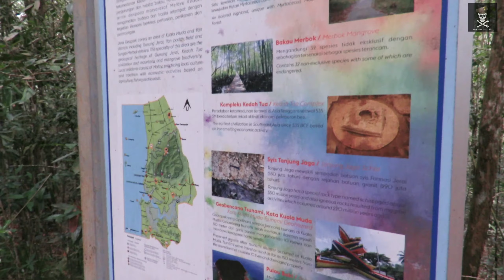Gunung Jerai Padang Tok Sheikh #2